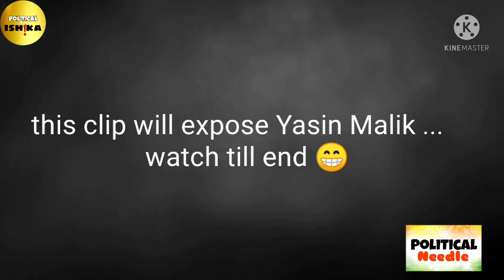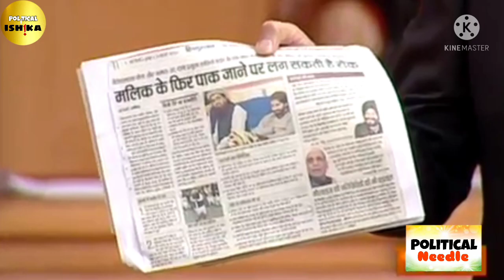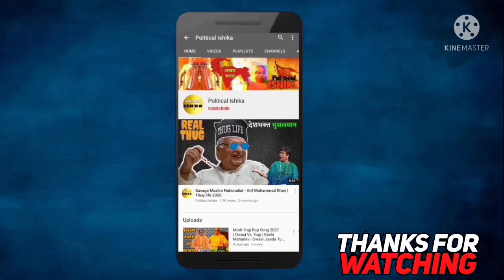Yasin Malik Vs Rajat Sharma🔥| Sigma Rule Ft. Modi | Kashmir Triangle | Yasin Malik Exposed | IndiaTv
Title - Yasin Malik Vs Rajat Sharma🔥| Sigma Rule Ft. Modi | Kashmir Triangle | Yasin Malik Exposed | IndiaTv

Hey guyz ,this video is based on an interview given by Yasin Malik to Rajat Sharma.
jai Hind , jai shree ram 🚩

Tags used,
Yasin Malik Vs Rajat Sharma,Sigma Rule Ft. Modi,Kashmir Triangle,Yasin Malik Exposed,IndiaTv,political Needle,Yasin Malik interview,yasin malik aap ki adalat,yasin malik and manmohan singh,the Kashmir files,modi with pakistan pm,kashmir issue,kashmir news,modi on yasin malik,rajat sharma thug life,rajat sharma reaction,yasin malik on afzal guru,yasin malik on pakistan,hafiz saeed in aap ki adalat,political masti,aap ki adalat,kashmir separatist interview,